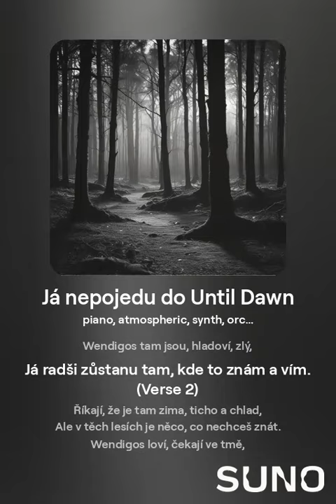Já nepojedu do Until Dawn